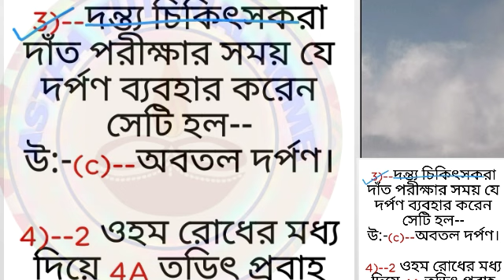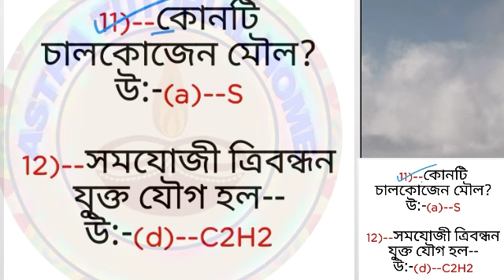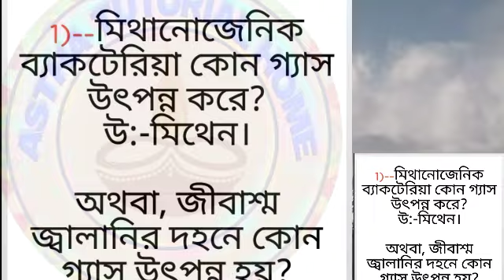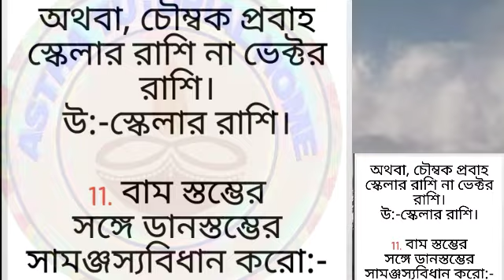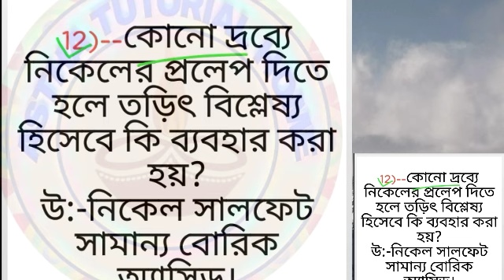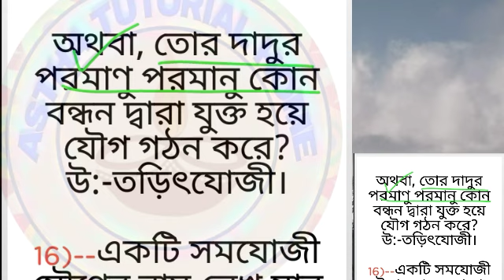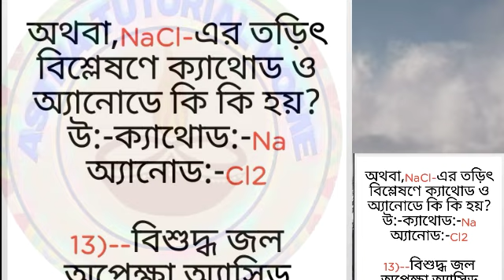Abta Test Papers//Physical Science//Class--X//Group--a,b//Page--652//Madhyamik//2022//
2 NUMBER ANSWER SHEET